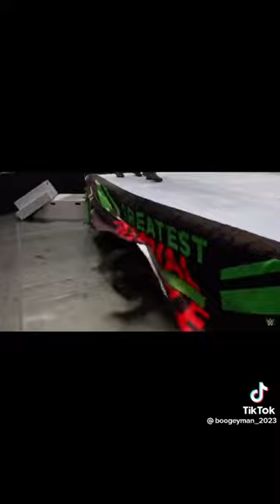Titus O’Neil funny moments(credit to boogeyman_2023 on TikTok)